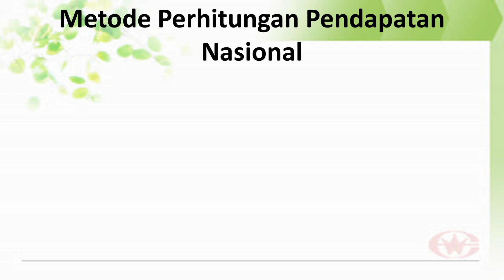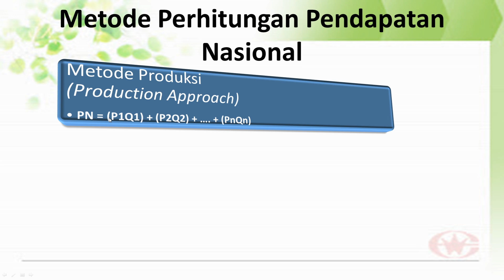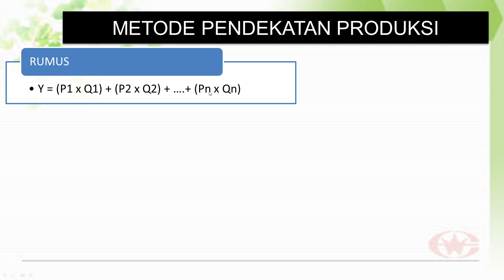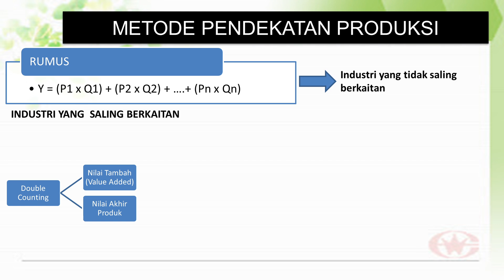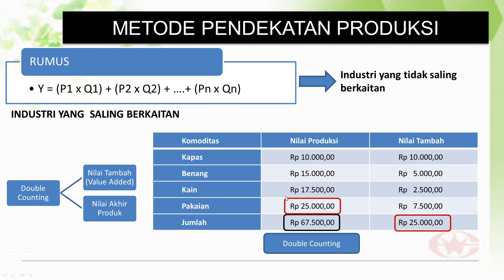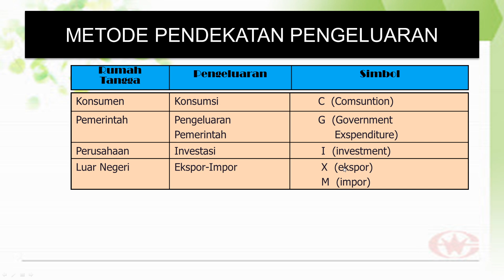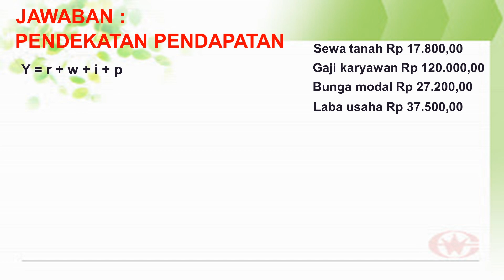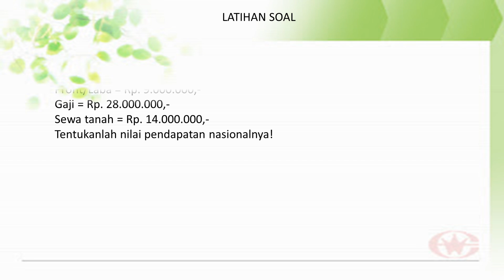METODE PERHITUNGAN PENDAPATAN NASIONAL | MATERI EKONOMI KELAS XI SEMESTER 1 KURIKULUM MERDEKA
MATERI EKONOMI KELAS X SMA
MATERI KELAS 10 SMA